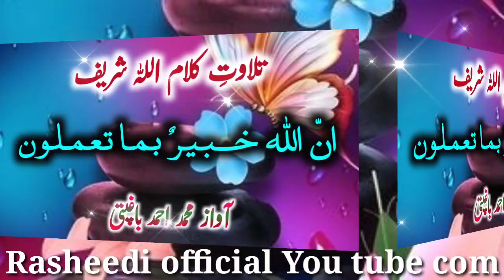تلاوتِ کلام اللہ شریف آواز محمد احمد باغپتی متعلم جامعہ خادم الاسلام شہر ہاپوڑ Ahmad bagpai